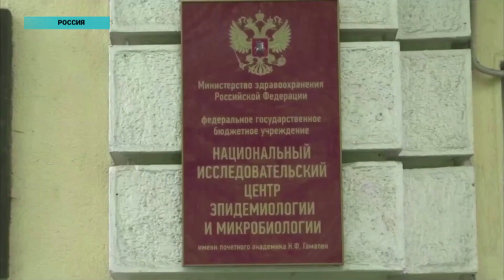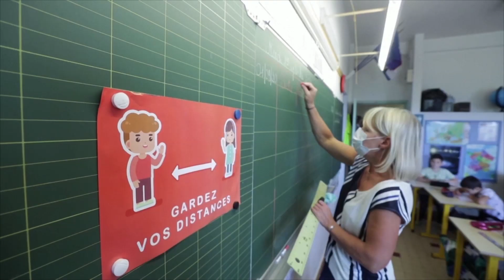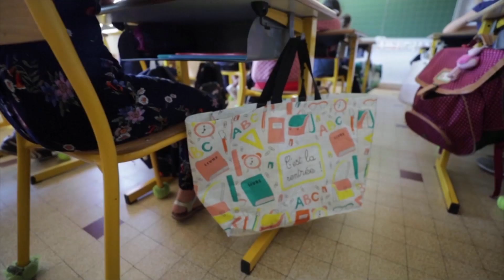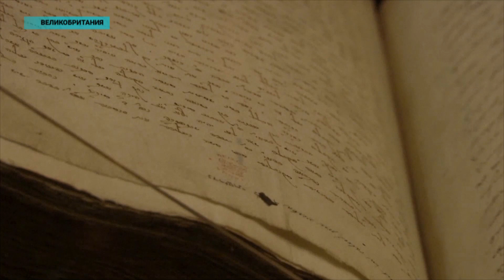Новости мира (03.09.2020)